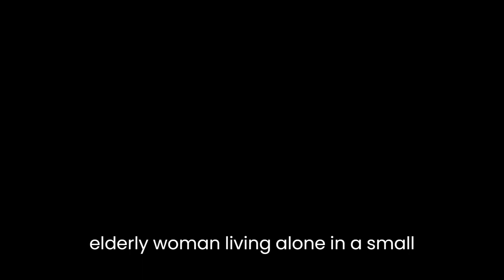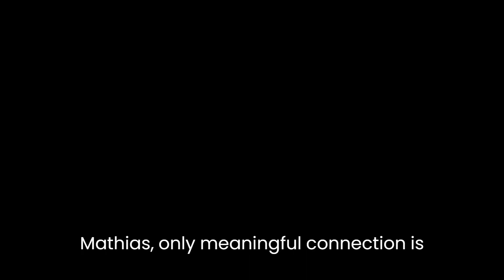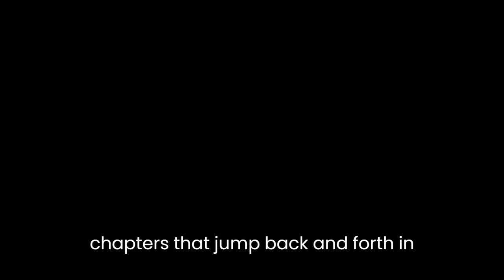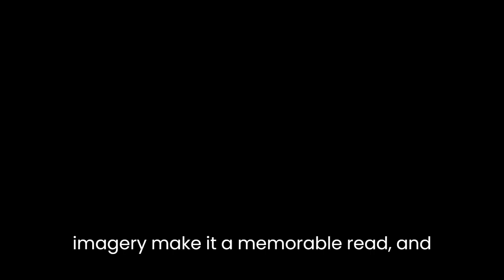"The Faster I Walk, Smaller I Am" By Kjersti Annesdatter Skomsvold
Kjersti Annesdatter Skomsvold's "The Faster I Walk, Smaller I Am" is a poignant exploration of the human condition, particularly the feeling of isolation and the struggle for connection. The novel tells the story of Mathea Martinsen, an elderly woman living alone in a small Norwegian town, as she reflects on her life and grapples with her own mortality.

The narrative is marked by Skomsvold's distinctive prose, which is sparse, yet evocative. Mathea's voice is introspective and often melancholic, reflecting her sense of alienation and loneliness. The author's use of repetition reinforces this mood, as Mathea repeats phrases and observations throughout the novel, emphasizing her inability to escape her own thoughts and memories.

One of the most striking aspects of the novel is its depiction of aging. Mathea is acutely aware of her own physical and mental decline, and the author uses vivid, visceral language to describe her physical ailments and cognitive lapses. At the same time, however, Mathea retains a sharp intellect and a wry sense of humor, making her a complex and multi-dimensional character.

Skomsvold's portrayal of Mathea's relationship with her husband, Epsilon, is also notable. Though Epsilon has been dead for many years, Mathea continues to speak to him and imagine his presence in her life. This dynamic underscores the novel's themes of loneliness and isolation, as Mathea's only meaningful connection is with a memory.

The novel's structure is unconventional, with short chapters that jump back and forth in time, highlighting key moments in Mathea's life. This fragmented narrative mirrors Mathea's own disjointed memories, and reinforces the novel's central theme of the fleeting nature of time and memory.

Despite its focus on aging and mortality, "The Faster I Walk, Smaller I Am" is ultimately a hopeful novel. Mathea's struggles are universal, and the novel's emphasis on the power of human connection and the importance of living in the moment serves as a reminder that even in the face of isolation and decline, life can still be meaningful and fulfilling.

In conclusion, Kjersti Annesdatter Skomsvold's "The Faster I Walk, Smaller I Am" is a beautifully written exploration of the human condition. Through her vivid prose and complex characters, Skomsvold offers a profound meditation on the nature of memory, aging, and the struggle for connection. The novel's unconventional structure and striking imagery make it a memorable read, and its ultimately hopeful message is a powerful reminder of the resilience of the human spirit.